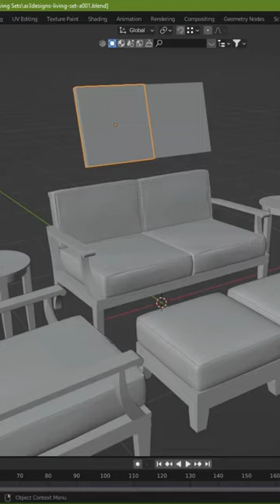Blender 3D Pillow Sculpting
by AR3Designs

To model a pillow in Blender 3D, you need to create a box with the pillow dimensions. And in edit mode, the "Subdivide" command increases the faces of the box to allow fluid movement.

In "Physics Properties" tab, choose "Cloth" for the pillow model. Choose "Collision" for the bench model. Check the "Pressure" box and apply a large amount to its value. Don't forget to reduce the collision distance to the least number.

When you click the play button, the pillow will then inflate and bounce right off the bench. You can then choose the form you like using the timeline.  Use the "Subdivision Surface" modifier. You sculpt it with the "Cloth" brush! Tada!